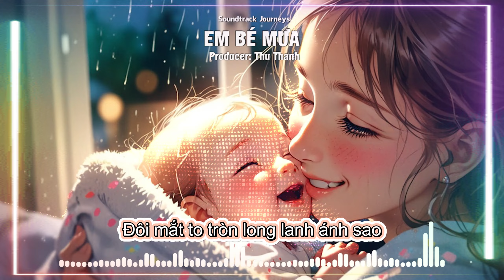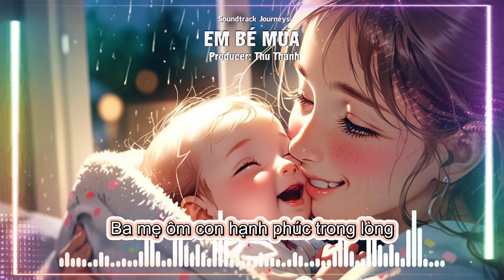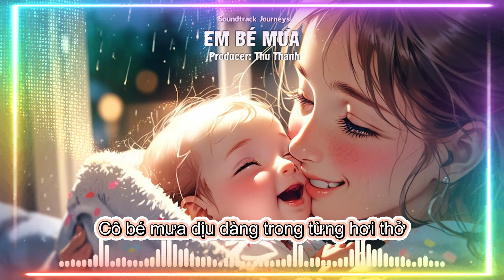Em Bé Mưa | Soundtrack Journeys